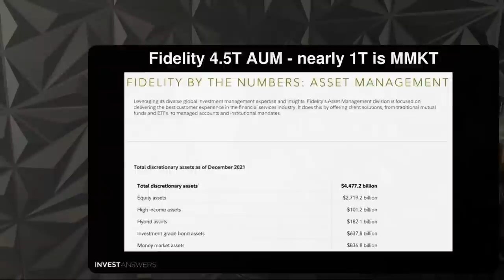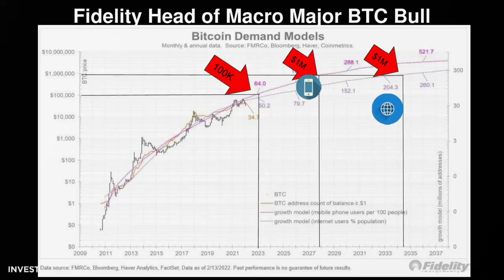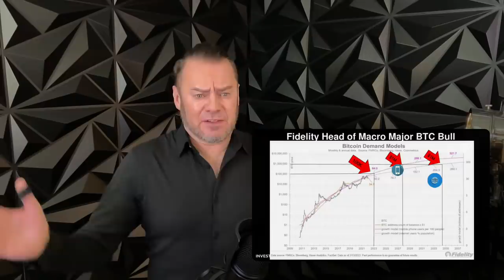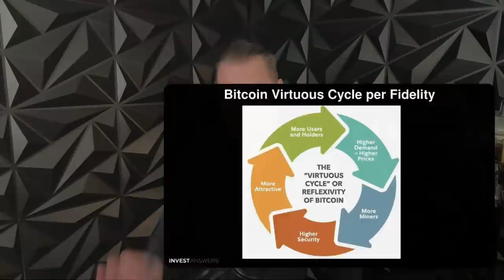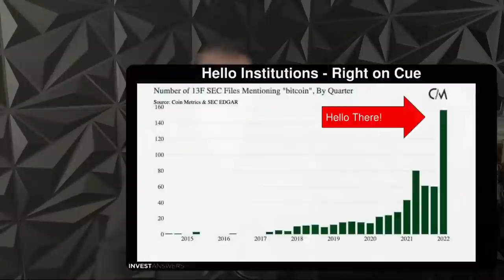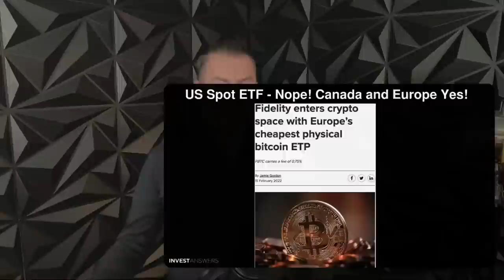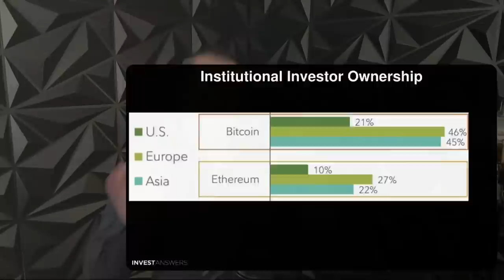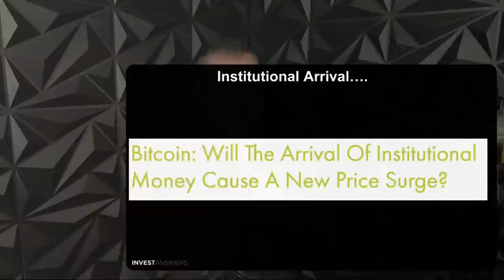Proof Institutions are Coming for your Bitcoin!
00:00 Introduction
00:40 Fidelity 4.5T AUM - nearly 1T is MMKT
FIDELITY is 3rd biggest asset mgr on earth after vanguard and Blackrock.
1:40 “We are a Bitcoin First Company”
2:20 Fidelity Head of Macro Major BTC Bull

4:10 Fork in the Road - Retail or Institutions??
Launched Exec and custody services in 2017 and onboarded first clients in 2018
4:40 Quietly Mining Crypto since 2014
5:12 Oh and they buy Miners also  - Marathon currently holds approximately 8,133 BTC,
5:30 Bitcoin Virtuous Cycle per Fidelity

6:00 Bitcoin Best Understood as Monetary Good

7:00 What Has Changed over the last 3 years?

7:53 Hello Institutions - Right on Cue

8:24 Fidelity Accept BTC as Collateral for Inst Loans

8:59 Not Exclusively BTC although BTC First

9:30 US Spot ETF - Nope! Canada and Europe Yes!

9:59 US Spot ETF - Still Chipping Away

10:30 Institutional Investor Ownership

11:19 Investor Survey Sample

12:00 Crypto Adoption

13:00 Institutional Arrival….  Simple answer - yes - that is a wrap,